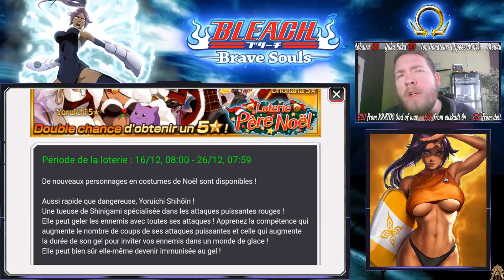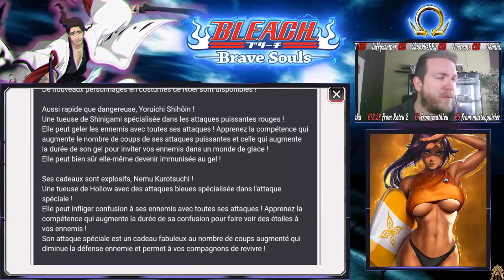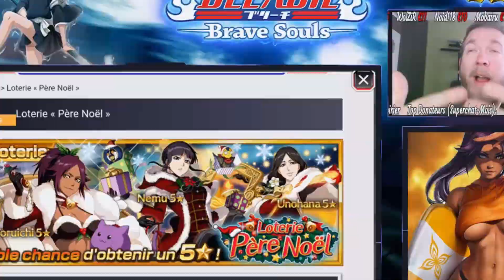AVIS ET REACTIONS "LOTERIE PERE NOEL" - BLEACH BRAVE SOULS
Après avoir eu sous les yeux, tous les éléments de stats et de gameplay, voici mon avis concernant la loterie de Noël ;)
YouTube est mon job à plein temps, les donations sont, certes, très appréciées, mais je n'irais jamais vous les demander.
Si vous souhaitez me soutenir :
📩ME CONTACTER 📩
🎧SOUNDTRACK🎧
Intro Vidéos : OST Sword Art Online - Fight!

👉 Steam : GeeOhmGaming
🔷 Console : PS4 1To Édition Collector Black Ops 3 + Dock Extender 5 USB
🔷 Stream/REC : OBS Studio
🔷 Synchro mobile-PC : Sidesync (Screen mirroring)
🔷 Émulateurs : Droid4x, Bluestacks 3N
🔷 Montage : Sony Vegas Pro 14 / Adobe Audition CC / Photoshop CS6/CC
🔷 Gestion CPU/GPU : MSI Afterburner
🔷 Gestion macro : Roccat Swarm
🔷 Boitier d'acquisition : Avermedia LGP
🔷 Utilitaire : Elgato Stream Deck
🔶 CPU : AMD FX-6350 Six-Core 3.90 GHz
🔶 RAM : 16 Go DDR3
🔶 GPU : AMD Radeon R7 370 Series
🔶 Boitier Corsair
🔶 Écran 1 : MSI Optix G24C 144 Hz
🔶 Écran 2 : Samsung S24D340 60Hz
🔶 Souris : Roccat Kova
🔶 Clavier : Roccat Isku+ Force FX
🔶 Tapis : Roccat Taito XXL
🔶 Micro : Blue Yeti
🔶 Casque : Roccat Renga + Support Roccat Modulok
🔶 Carte son Externe 7.1 : Roccat Juke
🔶 Caméra : Logitech C922 ProStream